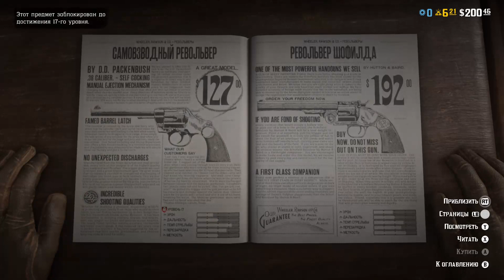Wild Wild West | Red Dead Redemption 2 | Online | 6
Зарабатываем деньги на лицензию для Охотников за головами. Пробуем разные способы и ищем идеальный. Начнем с торговца и коллекционера. Wild Wild West | Red Dead Redemption 2 | Online | 6